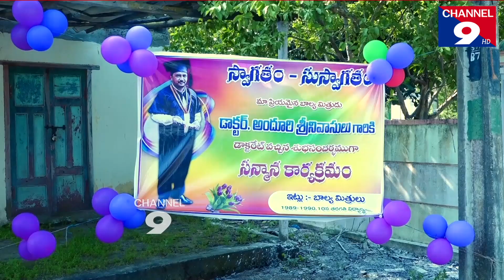1989-90 Vidavalur 10th Batch Adurs@Channel9hd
1989-90 విడవలూరు 10th బ్యాచ్ అదుర్స్ @Channel9hd